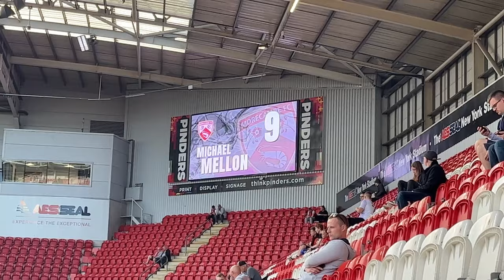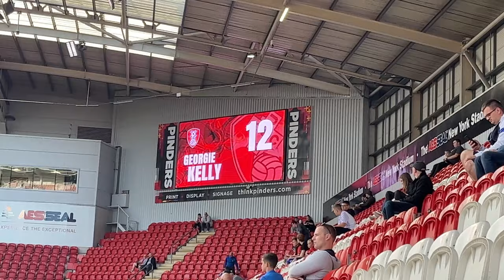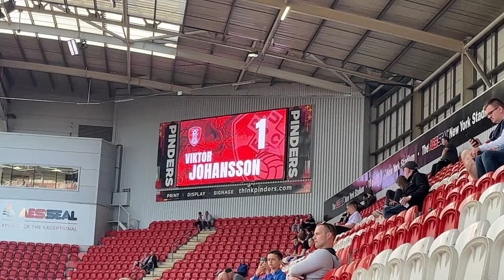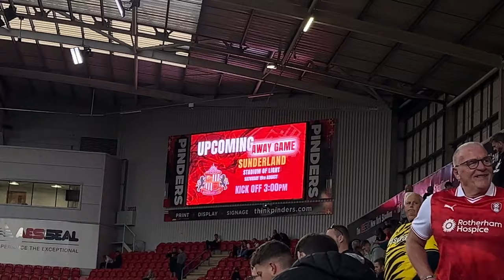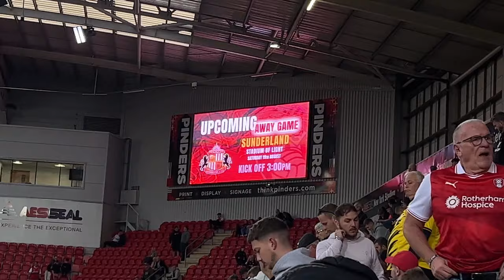Rotherham United 1-1 Morecambe (4-2) Vlog - (Carabao Cup 1)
End Result: Rotherham United 1-1 Morecambe (4-2 on Penalties)

Scores: 0-1 Michael Mellon (22)
1-1 Josh Kayode (36)

 (Penalties)
0-1 JJ Mckiernan
1-1 Jordan Hugill
1-2 Jacob Davenport
2-2 Ollie Rathbone
2-2 Charlie Brown (Misses)
3-2 Tyler Blackett
3-2 Jake Taylor (Misses)
4-2 Fred Onyedinma

Attendance: 2,834 (111 Morecambe fans)

Our next match day vlog: Blackburn Rovers at home - 12.08.23